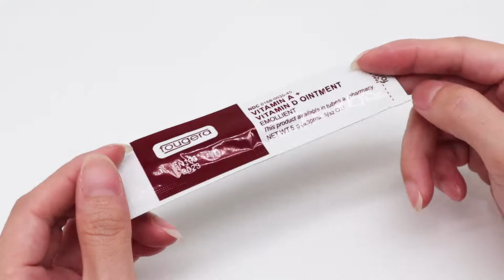Vitamin Ointment A & D Anti Scar Tattoo Aftercare Cream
Wholesale Vitamin Ointment A & D Anti Scar Tattoo Aftercare Cream
tattoo accessories
permanent makeup
aftercare cream